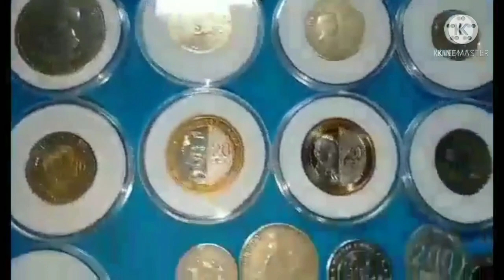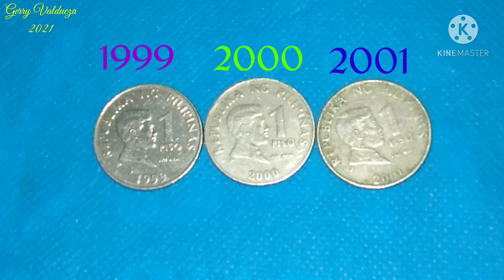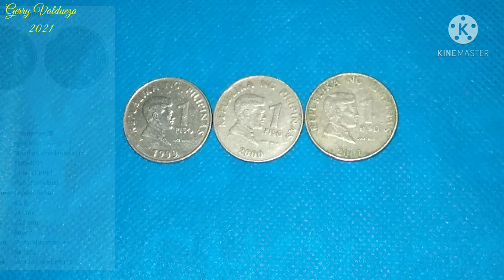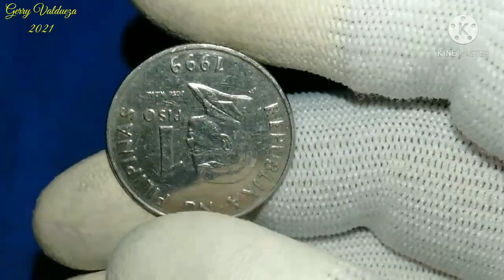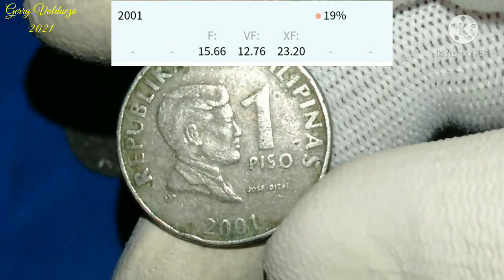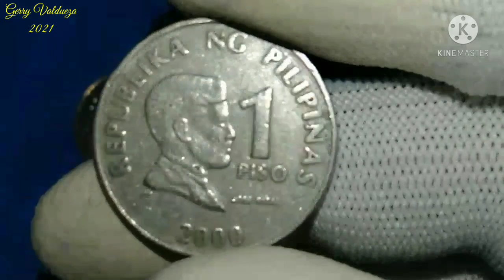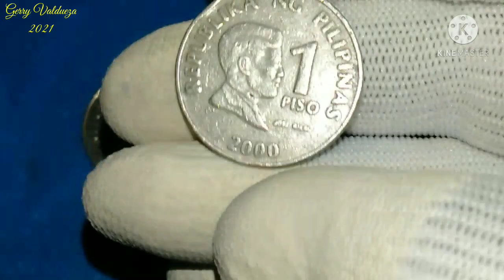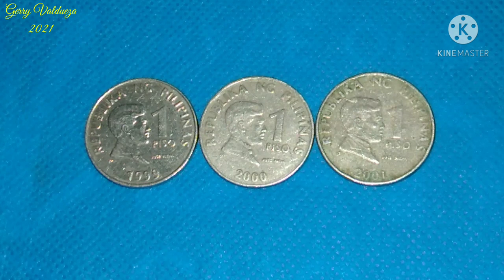1 Piso Ating Alamin Ang Kanilang frequency Update.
Ang 1 piso bsp series Alamin Ang frequency Kung ilan na lamang.